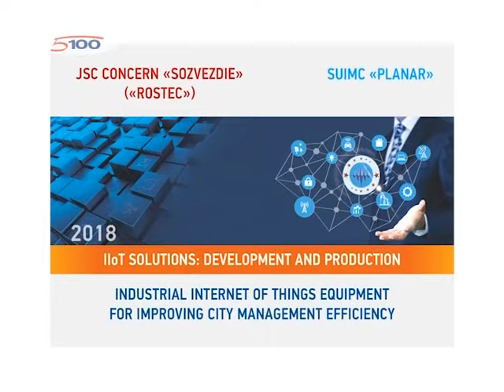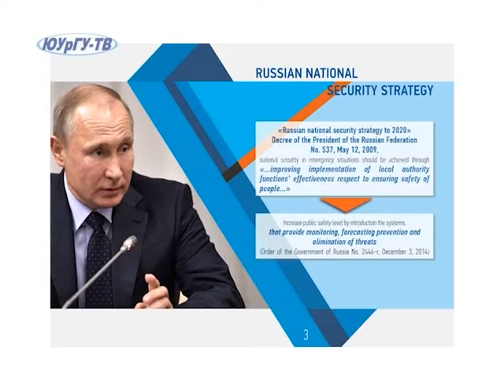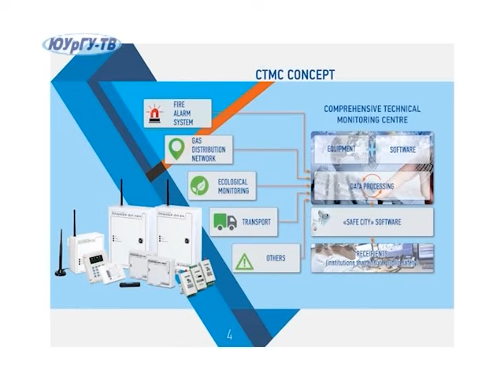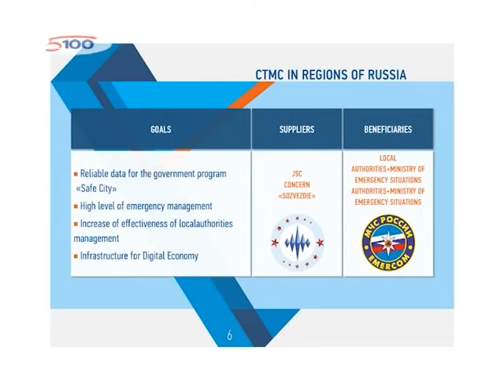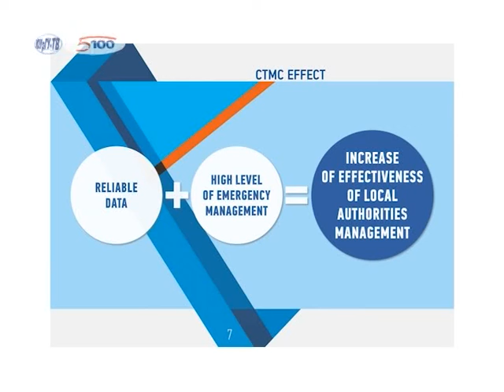Александр Кузнецов, ПК «Планар» (Россия)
«Внедрение оборудования индустриального интернета вещей для целей повышения эффективности управления муниципальных и региональных хозяйств», Александр Кузнецов, ПК «Планар» (Россия)